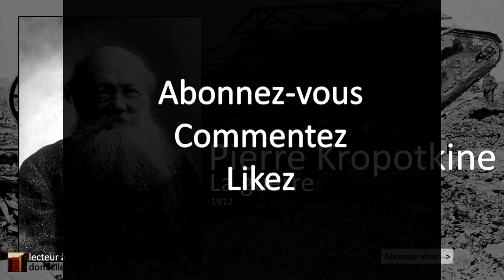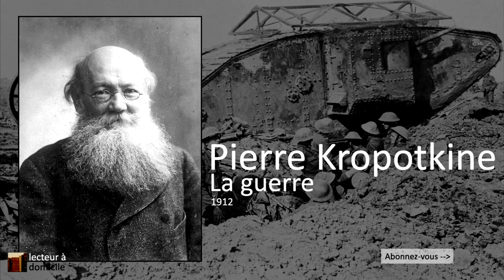La Guerre - Pierre Kropotkine (1912)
"[...] En outre, il ne faut pas oublier que la vague industrielle, en marchant de l’occident vers l’orient, a aussi envahi l’Italie, l’Autriche, la Russie. Et ces États viennent affirmer à leur tour leur « droit » — le droit de leurs monopolistes et de leurs privilégiés — à la curée en Afrique et en Asie.

Le brigandage russe en Perse, le brigandage italien contre les Arabes du désert à Tripoli et le brigandage français au Maroc en sont la conséquence.

Le consortium de brigands, au service des monopolistes, a « permis » à la France de s’emparer du Maroc, comme il a permis aux Anglais de saisir l’Égypte. Il a « permis » aux Italiens de s’emparer d’une partie de l’Empire ottoman, pour empêcher qu’il ne soit saisi par l’Allemagne ; et il a permis à la Russie de saisir la Perse septentrionale, afin que les Anglais puissent s’emparer d’un bon morceau sur les bords du Golfe Persan, avant que le chemin de fer allemand n’y soit arrivé !

Et pour cela les Italiens massacrent ignoblement les Arabes inoffensifs et les sicaires du Tzar pendent les patriotes persans qui voulaient régénérer leur patrie par un peu de liberté politique.

Quels gredins que ces « honnêtes gens » ! [...]"

Chapitrage
0:08 - Etats, Industriels et Travailleurs
8:38 - La Haute Finance
17:21 - La Guerre et l’Industrie
26:45 - Les Crises et la Guerre